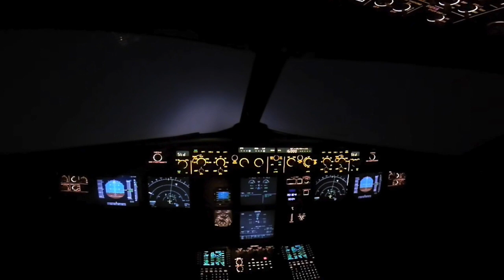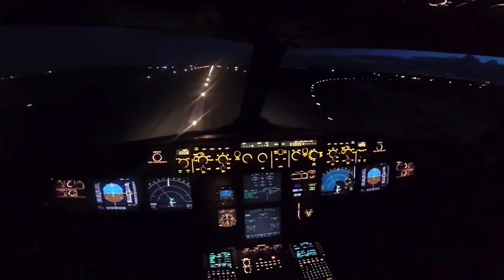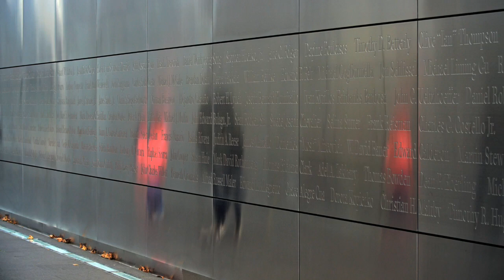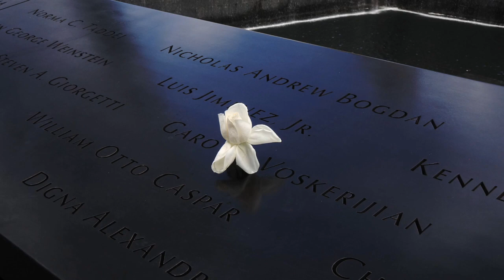THE AIRPORT STRANDED HD 720p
Connected pictorial images with living observations of life's many adventures ...